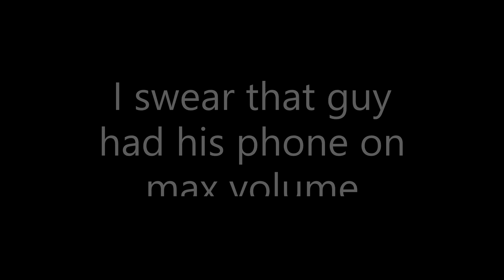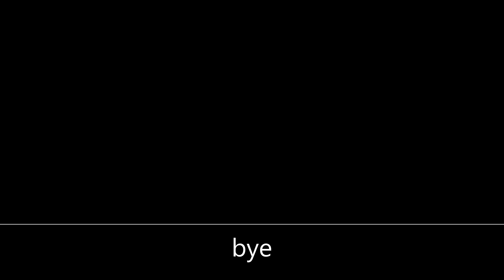A few extra easy chomiks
filler ig, medium chomiks remastered is in process of editing